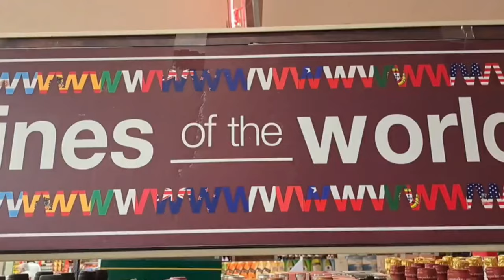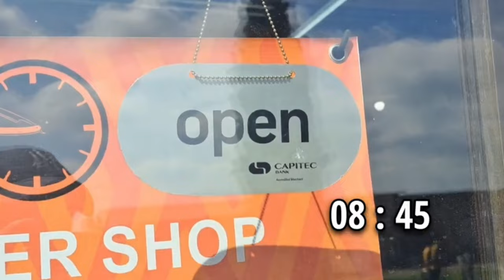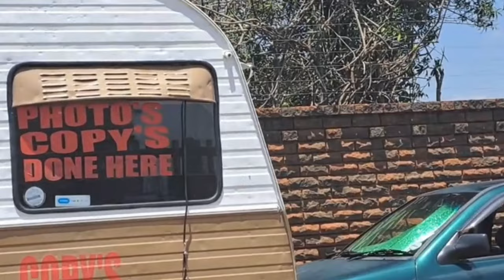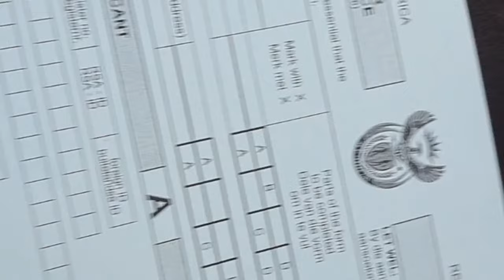Matric Dance ❤️ || Prom Vlog '22 || I AM KOKETSO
Hey 😊! Thank you for clicking on
I AM KOKETSO and I am an amateur boxer , baller and a student , it's been what I do since day one 🤌🏽❤.. since then I've been growing better and better each day 😊.

In this channel I will base around ::
👑- vlogs
👑- pranks and social experiments
👑- Q&As
👑- academics and study tips
👑- lifestyle tips to lead an overall happier life
👑- fitness and health tips

And hey , please do spread the word and whisper to your friend about me 😊❤ !

A very special thanks to my Photographers @Cornwell and Rokunda :: 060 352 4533

Outfit made by Shanice @Gowns and Dress Hire :: 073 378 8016